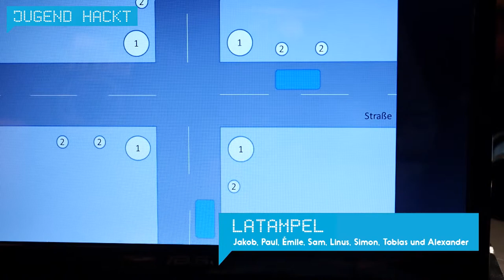LatAmpel | Jugend hackt Berlin 2015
Das Projekt ist ein intelligentes Ampelsystem für Großstädte mit großen Kreuzungen. Die Ampeln können spezifisch auf den Verkehr eingehen und vor allem Fußgänger und Fahrradfahrer berücksichtigt. Sinnlose Minuten an einer Ampel sind vorbei! Die Ampelanlage reagiert auf die Menge der Fahrzeuge und kann auf besondere Ereignisse eingehen. verschiedene Sensoren in Straßenlampen werden an weiterentwickelte Ampeln geliefert, diese verarbeitet die Informationen und reagiert dementsprechend. Das ganze System macht den Verkehr nicht nur für Fußgänger und Fahrradfahrer sicherer und schneller. Von Emile, Alex, Jakob, Tobias, Sam, Simon und Linus.